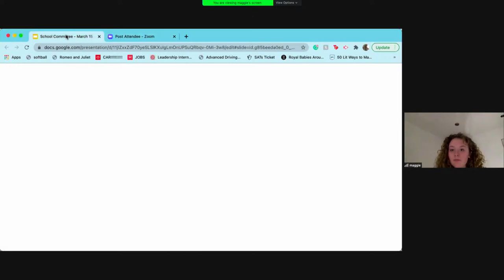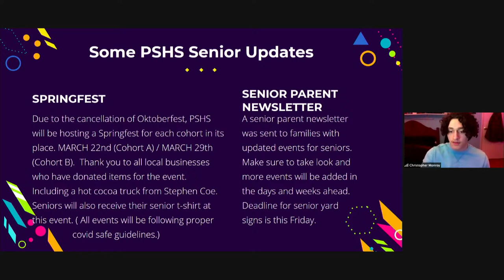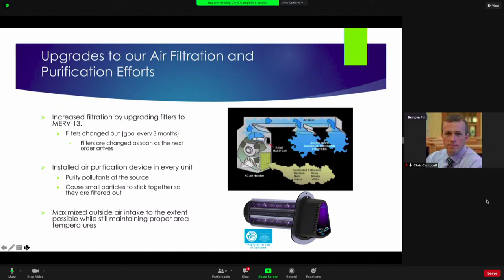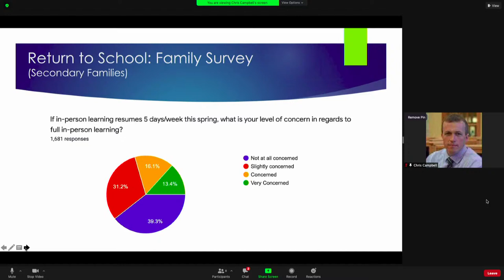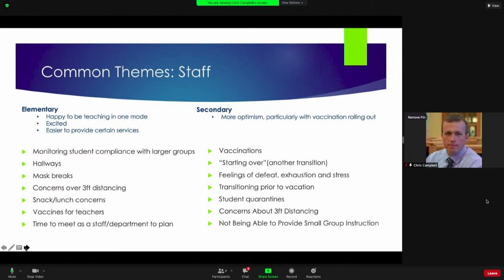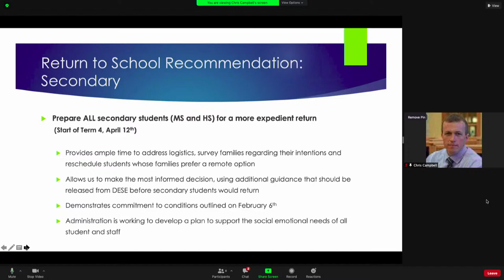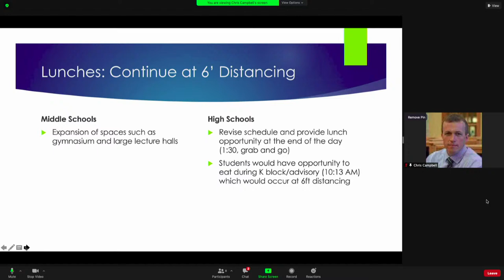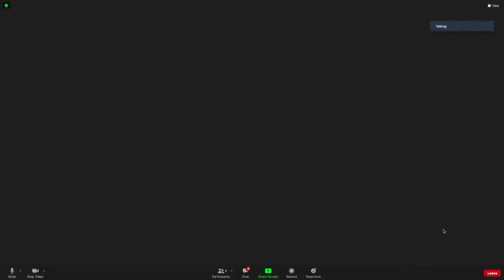School Committee - March 15, 2021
Tune in to watch Plymouth School Committee.